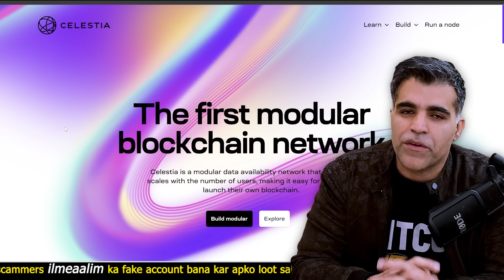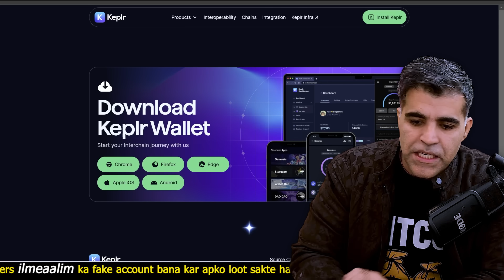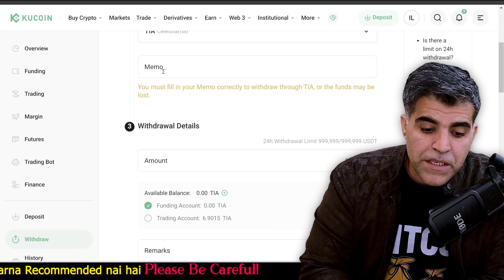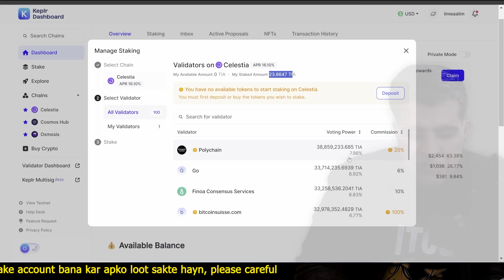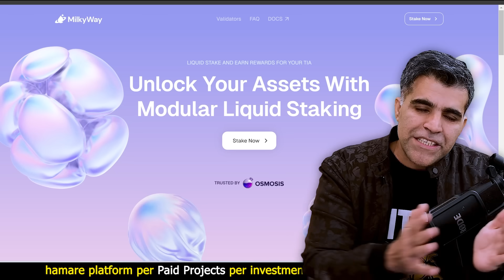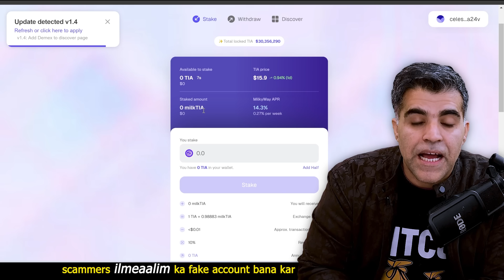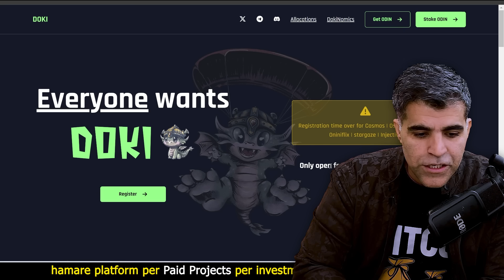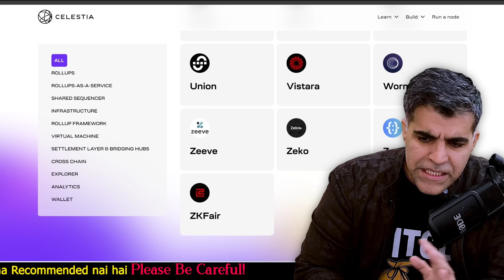How to Stake Celestia $TIA Token to Get Ecosystem Airdrops | Crypto1O1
This video unlocks the secrets to staking your $TIA tokens and opening the door to a universe of potential airdrops from exciting projects in the Celestia ecosystem.

Timestamps:
00:00 - Intro
01:58 - How to buy $TIA tokens and What Crypto Wallet you need:
Crypto Wallets Guide:
05:38 - How to Stake Celestia $TIA tokens via Keplr Wallet
08:19 - Dymension $DYM token airdrop
09:04 - MilkyWay a Liquid Staking Platform on Celestia:
11:47 - other Celestia Ecosystem Projects to farm $TIA airop: